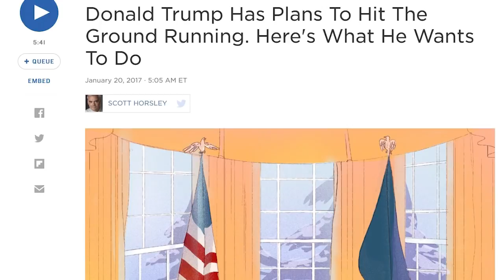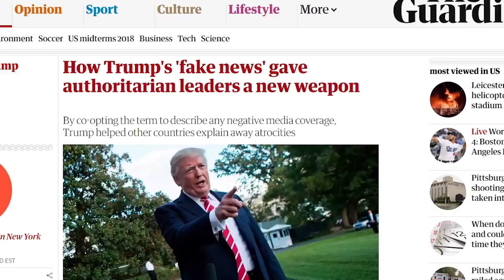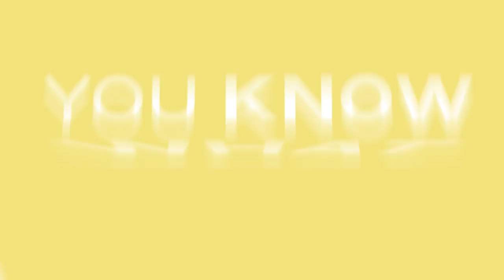How To Manipulate the Media Like Kanye West and Donald Trump